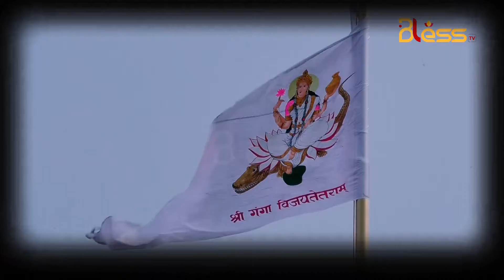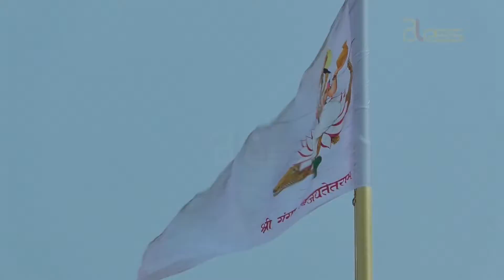धर्म यात्रा हर की पौड़ी हरिद्वार, उत्तराखण्ड । करें दर्शन व जानें प्राचीन इतिहास ।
You are watching Bless TV.
and Instagram: @blesstvlive
Hashtag us blesstv.